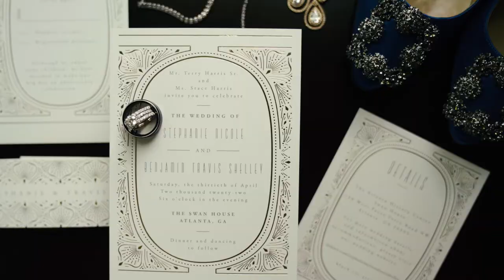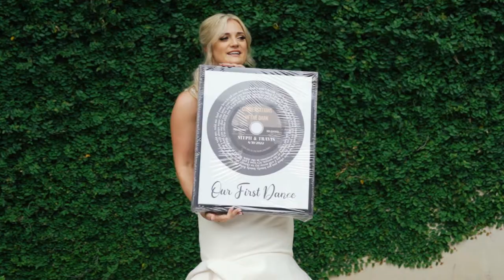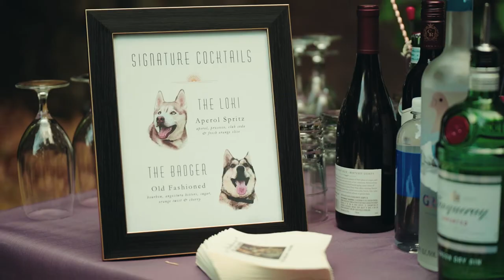The Swan Coach House Wedding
Stephanie and Travis' wedding day was absolutely beautiful. These two are such a good fit.